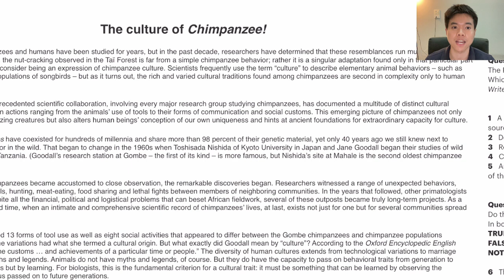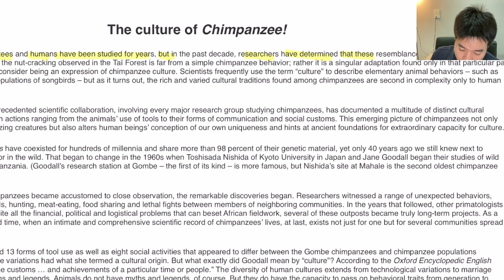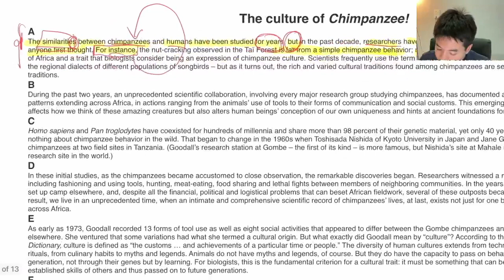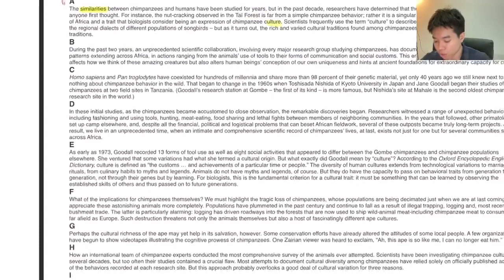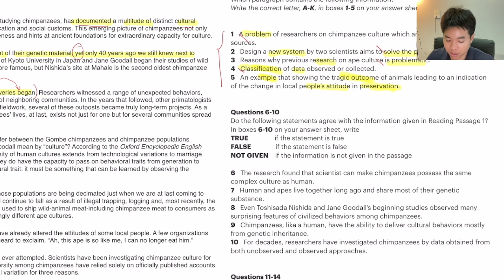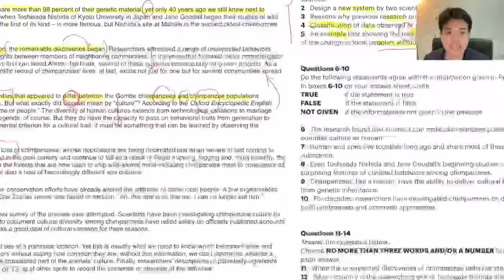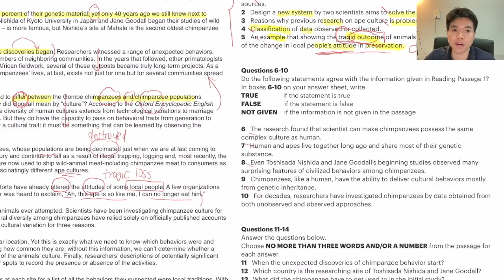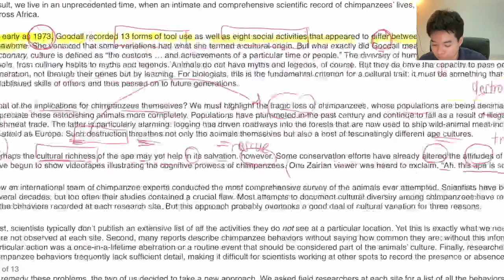IELTS READING l 1 ในวิธีคิดของคนที่ได้คะแนนเต็ม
สำหรับข้อมูลคอร์ส Reading

Line: doynatchanon

Link สำหรับโหลดเอกสารมาลองทำพร้อมกัน